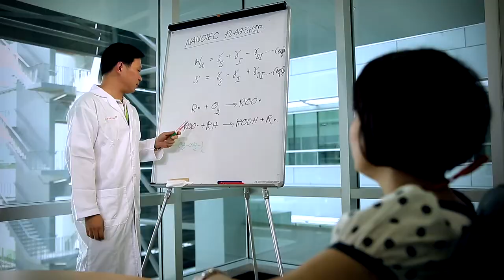อุทยานวิทยาศาสตร์ประเทศไทย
นวัตกรรมใหม่ๆ เกิดขึ้นได้ทุกวันที่อุทยานวิทยาศาสตร์ประเทศไทย นิคมวิจัยสำหรับเอกชนครบวงจรที่ใหญ่ที่สุดแห่งแรกของประเทศไทย คลิปนี้จะแนะนำให้ได้รู้จักกับผู้ประกอบการด้านนวัตกรรม ที่ให้บริการภายในอุทยานวิทยาศาสตร์ประเทศไทย เพื่อเป็นตัวอย่างแนวทางการต่อยอดธุรกิจ  สร้างรายได้ และพัฒนาประเทศ ตามโมเดลเศรษฐกิจบีซีจี

อุทยานวิทยาศาสตร์ประเทศไทย สำนักงานพัฒนาวิทยาศาสตร์และเทคโนโลยีแห่งชาติ (สวทช.)